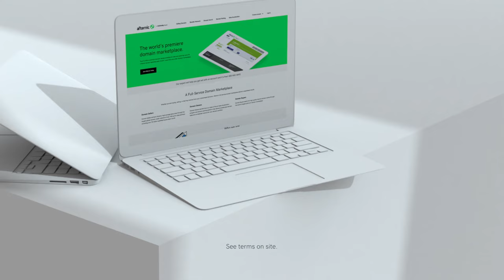GoDaddy is for domain investors. We've got what you need with domain investing tools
GoDaddy is the world's largest and trusted domain registrar that empowers everyday entrepreneurs, including domain investors, to succeed online. We offer all the tools under-one-roof to optimize and succeed with your domain portfolio, whether you are a novice or well-known domain investor. Experience buying a domain name easily with our domain search, GoDaddy Auctions, or our Domain Investor App. Find the value of your domains with our valuation tool, based on extensive data. Monetize your portfolio with our CashParking solution or list your domains for sale easily and at no cost through Afternic, the largest domain name marketplace to get the widest global exposure.